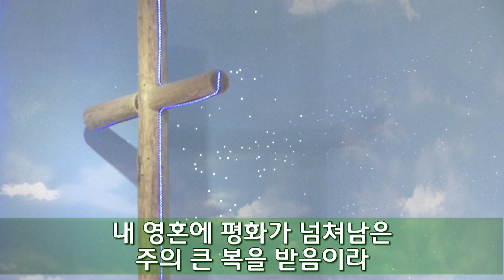[22/09/08]하늘비전교회 김상경목사의 하늘곡조-412장 " 내 영혼의 그윽한 깊은데서"